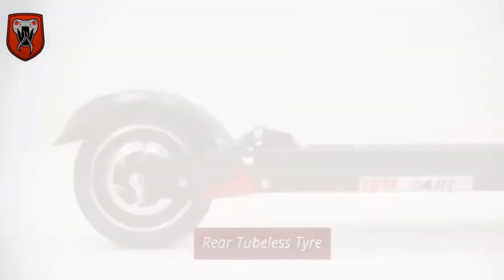Viper Air Pro 500W 48V 20Ah Electric Scooter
This has got to be the UK's best value, electric scooter on the market. Designed and engineer for the United Kingdom's Terrains, there is no better electric scooter on the market that can compete on price, quality and power.